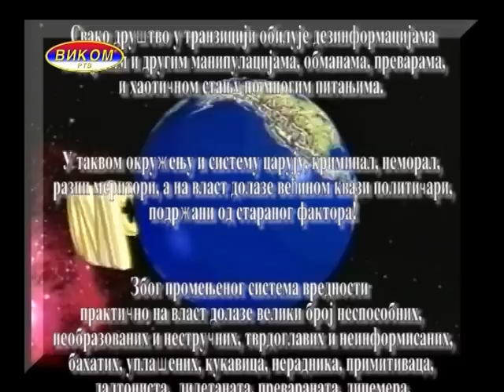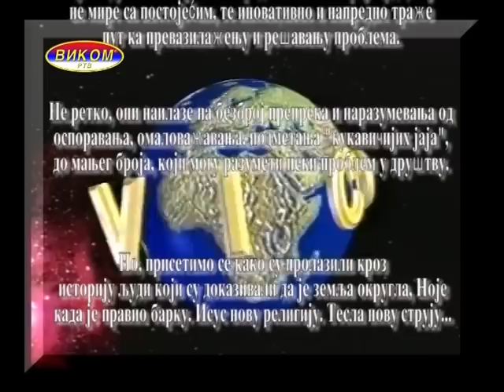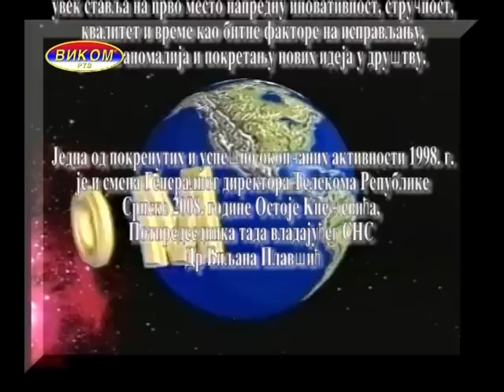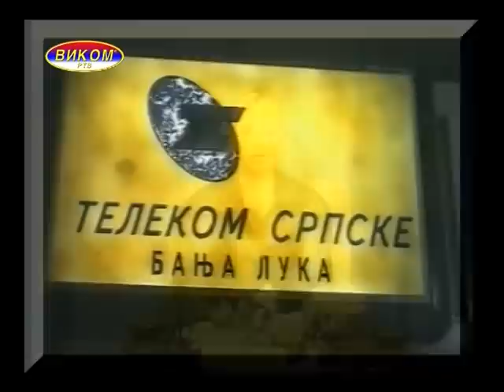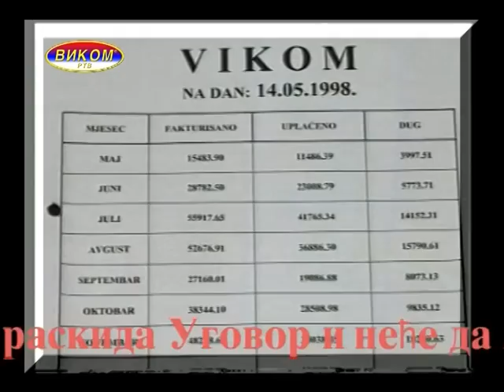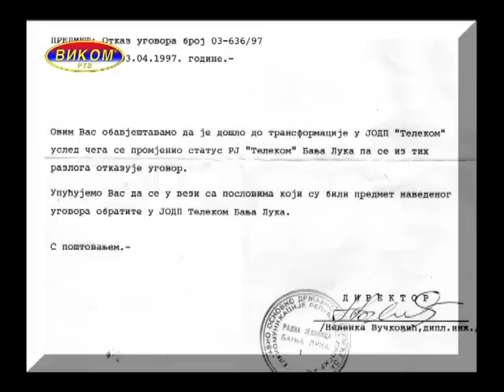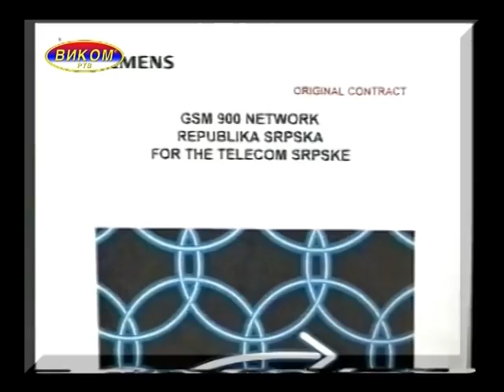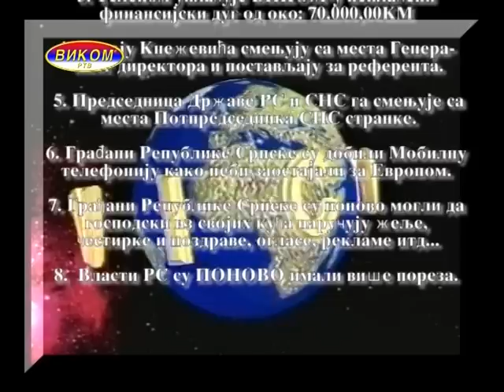VIKOM RTV - OTVARANJE IMC NEZAVISNE KOMISIJE ZA MEDIJE U BANJA LUCI RS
Prema Dejtonskom sporazumu velika i neograničena moć je data Nezavisnoj BiH komisiji za medije - IMC. Oni su imali pravo upotrebiti i SFOR-ove tenkove protiv nekog medija koji ne bi poštovao njihova pravila i propise. IMC se transformisao u CRA pa onda u RAK BiH. VIKOM RTV je kao Srpska varijanta medija, najviše od ove agencije dobila svakavih kazni i zabrana. Čak su bili u funkciji 2008. godine izvršenja Etnocida i kulturocida nad VIKOM RTV, zabrane političkog djelovanja 2008. godine Akademiku prof. dr Vinku Periću, Srpske napredne stranke Republike Srpske Srpskom, muzičkom, filmskom i TV kulturom.